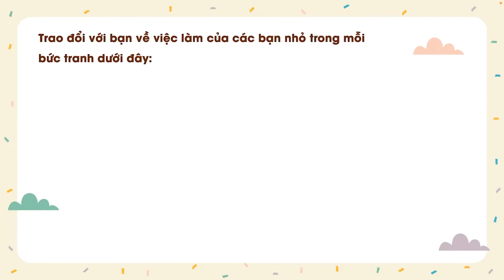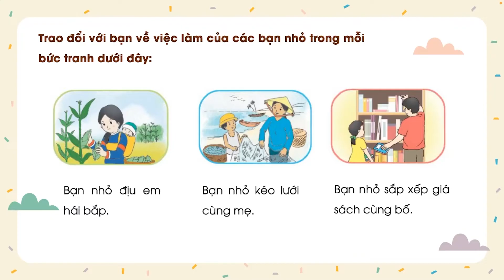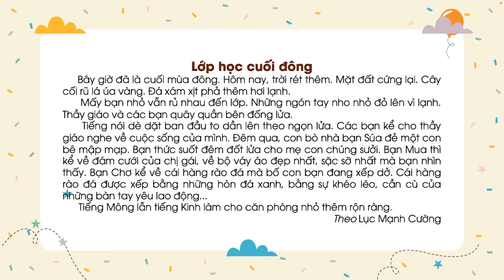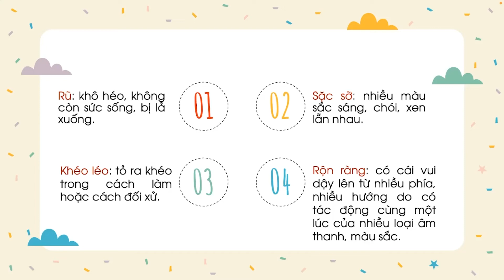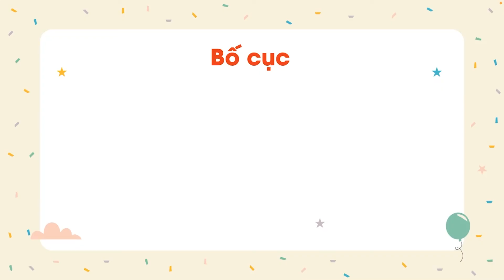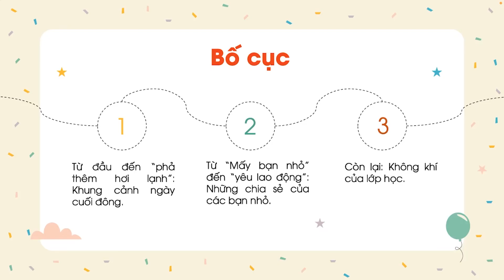Lớp học cuối đông (Phần 1) - Tiếng Việt lớp 3 (Chân trời sáng tạo) [OLM.VN]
olm Chantroisangtao TiengVietlop3 Lophoccuoidong(Phan1)
Bài giảng giúp học sinh:
- Khởi động
- Đọc bài tập đọc: Lớp học cuối đông
- Phân chia nội dung, bố cục